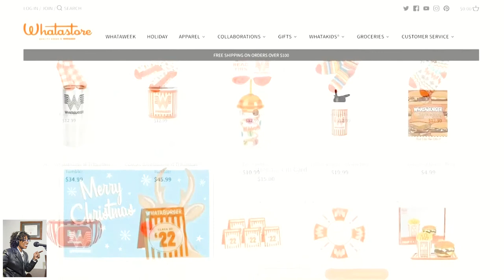Stevie Thompson of Whataburger